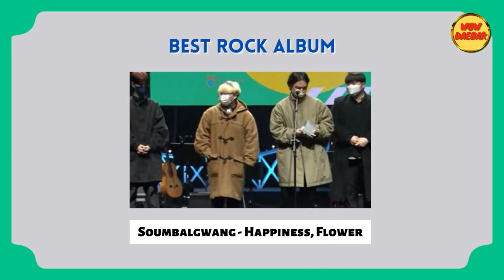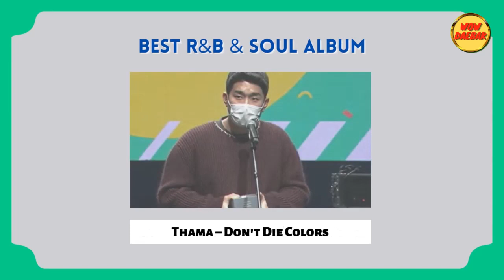19th Korean Music Awards 2022 Winner List | KMA 2022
Wow Daebak menyajikan beragam informasi dari dunia hiburan Korea mulai dari K-Pop, Drama Korea dan lain-lain.